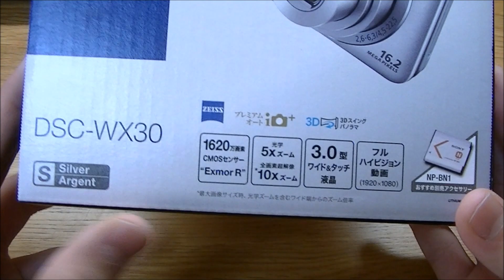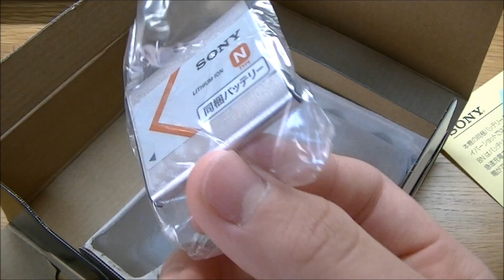SONY Cyber-Shot DSC-WX30 開封動画(Unboxing)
新年明けましておめでとうございます。今年もdokukinoko27をよろしくお願いいたします。

新年ということで安くなっていたWX30を購入してきましたので開封動画を撮影しました。

これから投稿する動画はこのカメラを主に使用して撮影しようと思います。